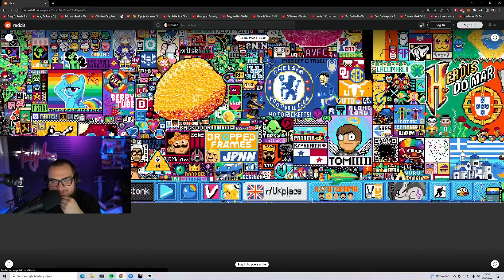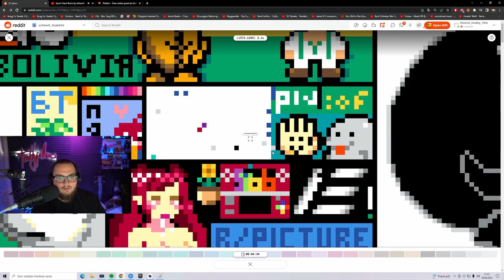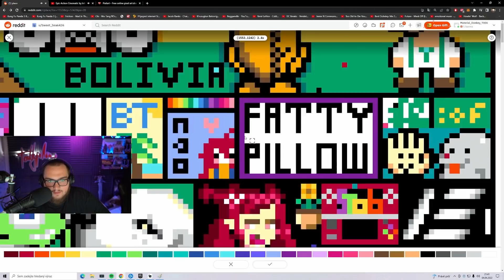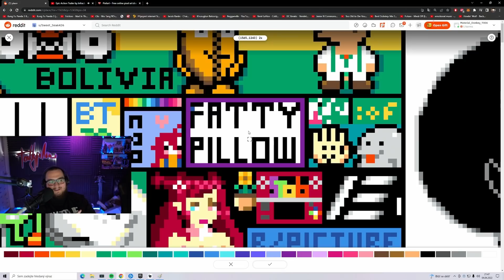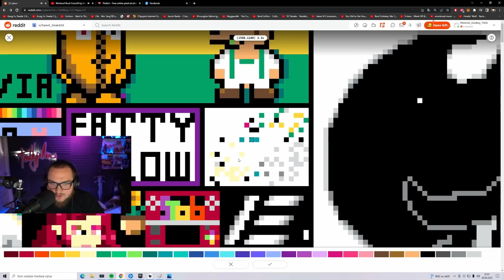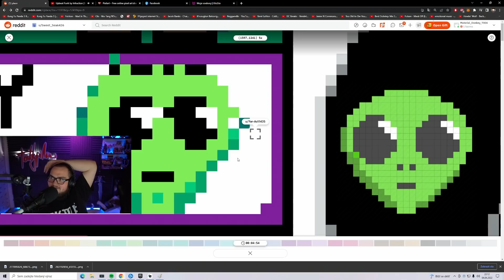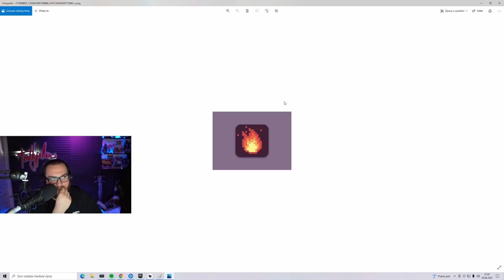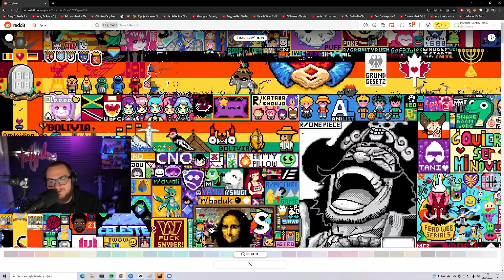FIGHT O PIXELY!! FATTYPILLOW ZPĚT NA R/PLACE